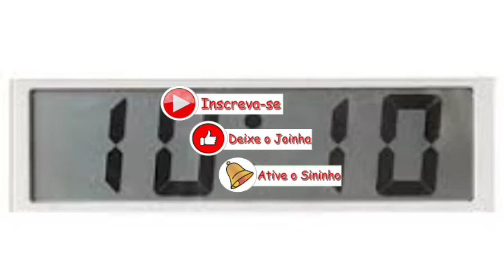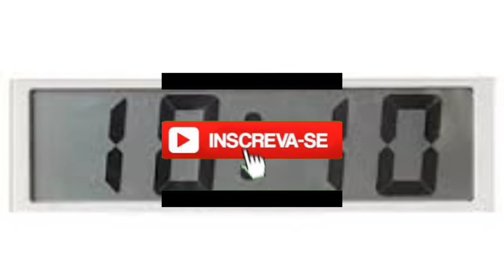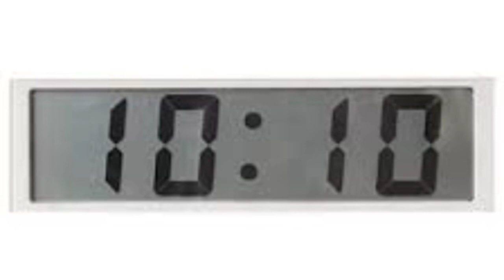10:10 Horas iguais dez horas e dez minutos horas iguais significado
Significado de vê as horas iguais, numerologia, anjo, símbologia, mensagem do anjo saiba tudo